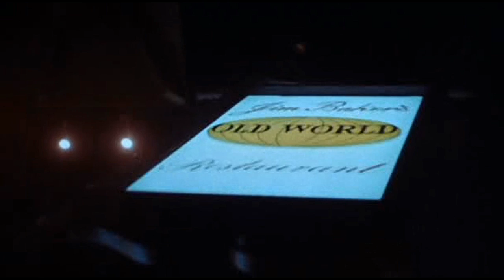Unorthodox Movie Trivia 18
What's the year and name of the film these clips came from?